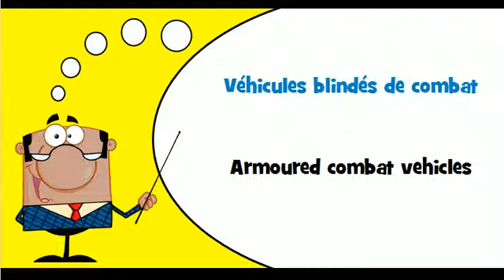FRANCAIS ANGLAIS = Véhicules militaires et pièces connexes